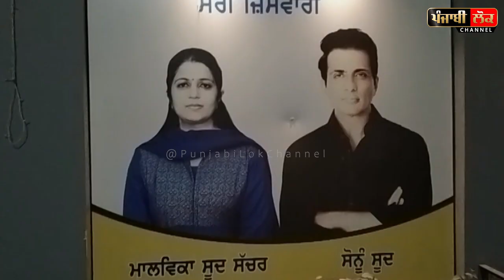ਮਾਲਵਿਕਾ ਸੂਦ ਨੂੰ ਪੱਤਰਕਾਰ ਕਹਿੰਦਾ ਜੇ ਵਾਅਦੇ ਨਾ ਕੀਤੇ ਪੂਰੇ ਫਿਰ ਕੀ ਕਰੋਗੇ? ਮਾਲਵਿਕਾ ਸੂਦ ਕਹਿੰਦੀ ਦਿਊ ਅਸਤੀਫ਼ਾ